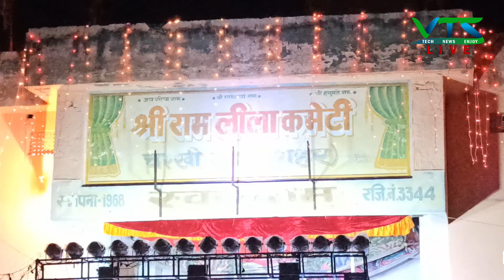गंगा किनारे जानी श्रीराम ने अपनी वंशावली || RAM LEELA 2021 || CHARKHI DADRI